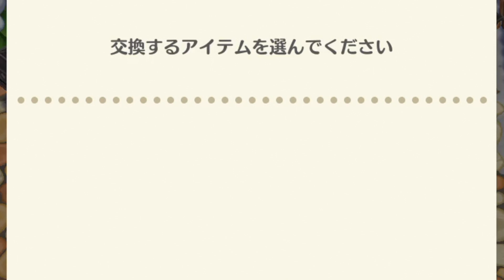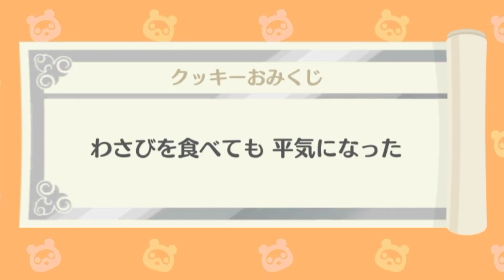【どうぶつの森ポケットキャンプ】#13 梶有紀子 新春フォーチュンクッキー【ポケ森】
《関連動画》

《見て頂きたいMVはこちら！オリジナル曲です。是非ご覧ください》

more information...

【梶有紀子 Official Fan Club「KAJIKAJI」スタート】
シンガーソングライター梶有紀子による、初の公式FanClub「KAJIKAJI」が発足しました！
加入はこちら！